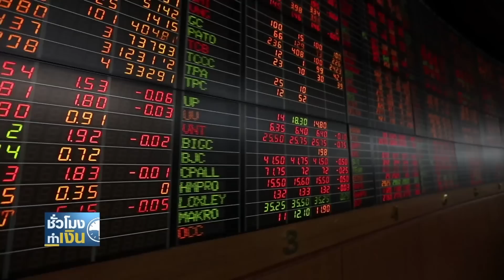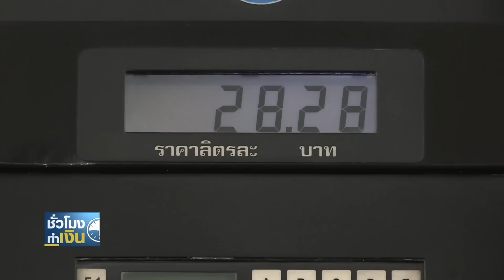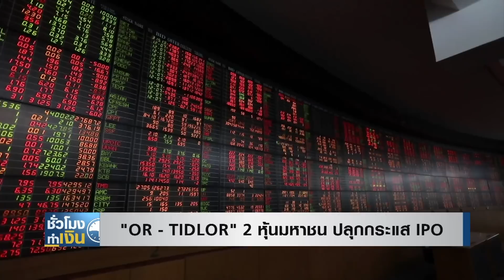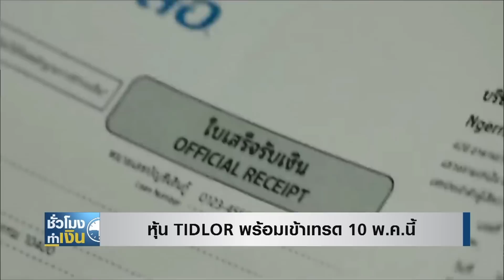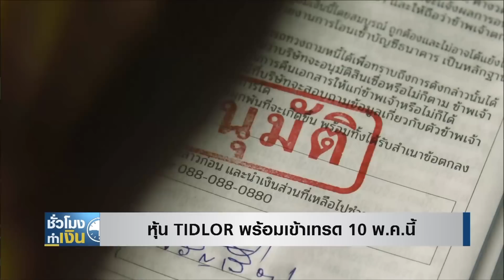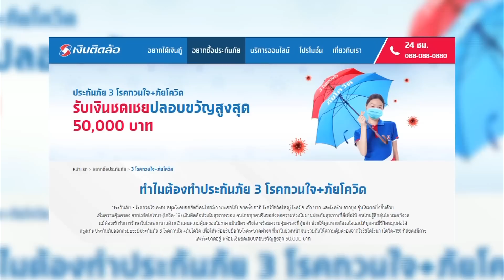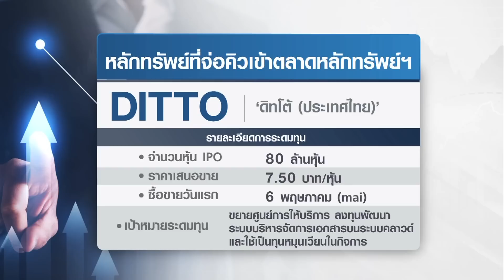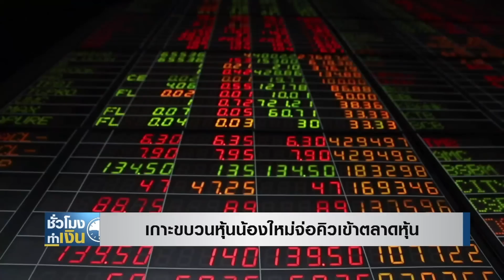"OR-TIDLOR" 2หุ้นมหาชน ปลุกกระแส IPO Iชั่วโมงทำเงินI 03-05-64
* หุ้นเงินติดล้อ พร้อมเข้าเทรด 10 พฤษภานี้
*เกาะขบวนหุ้นน้องใหม่จ่อคิวเข้าตลาดหุ้น